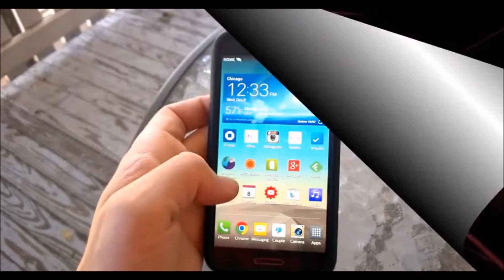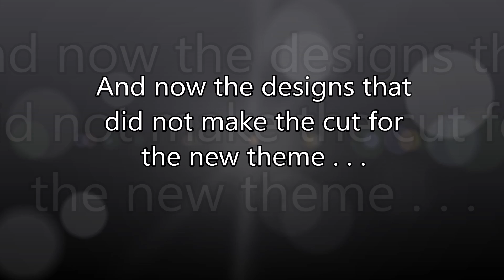Channel Updates, What's Next?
Hello there everybody, and welcome to this video where we discuss the future of the channel. The purpose of this video is to discuss some of the changes that will be taking place on the channel, why I changed my name. In addition, you will see the new themes on the channel and which ones didn't make the cut.

My YouTube Production Gear:

Canon SX530 HS
Samsung WB350F
Sunpak Tripod
Blue Snowball Microphone
Professional Lavlier Lapel Mic